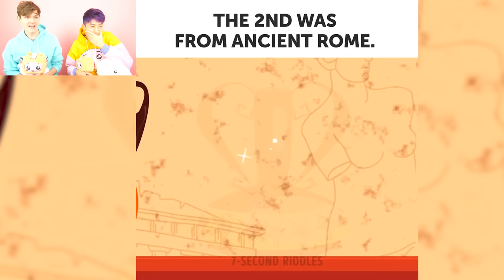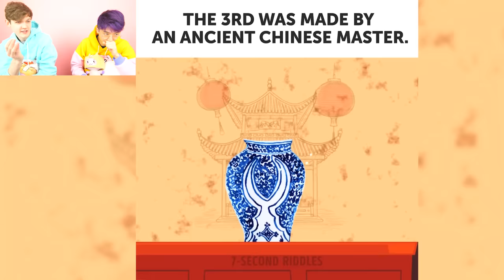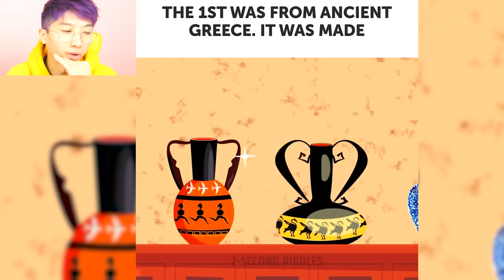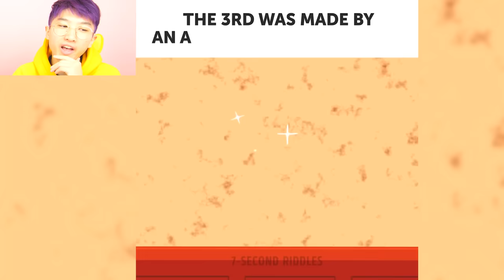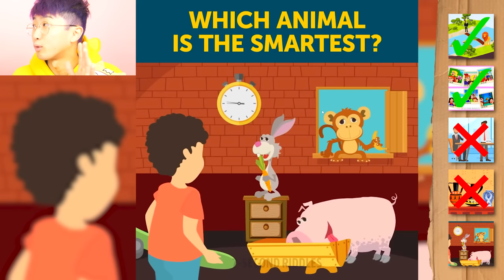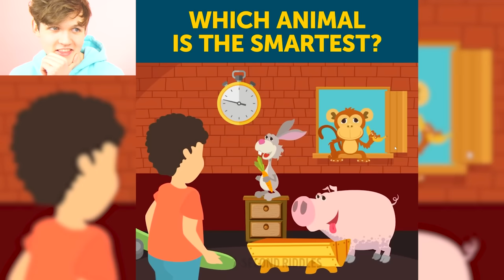Can You Solve These IMPOSSIBLY WEIRD RIDDLES!? (GAME)